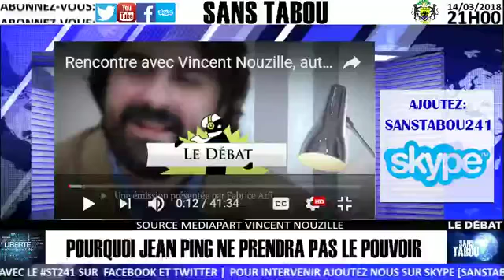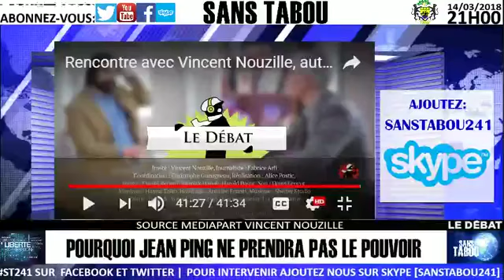Emission spéciale Sans Tabou 241